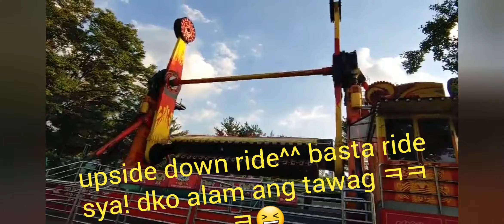VLOG2 A Day Trip in Seoul Land